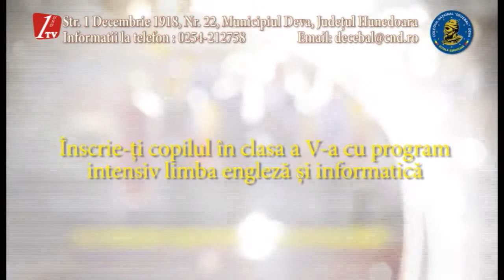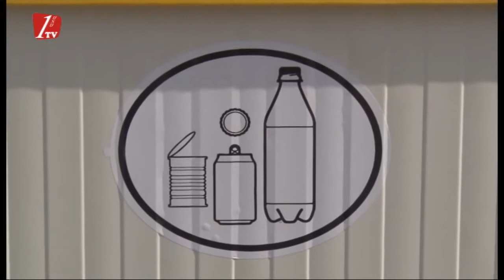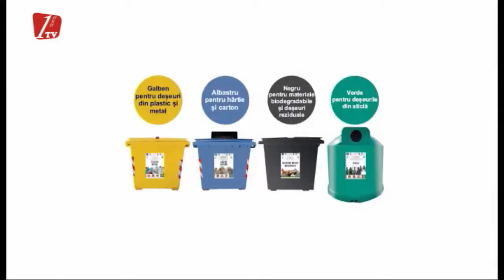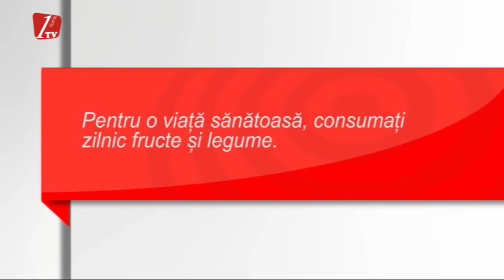SUPER DIMINEAȚA!!! - 11 IANUARIE 2021 - NICOLLE EBNER - AMARILDO SZEKELY